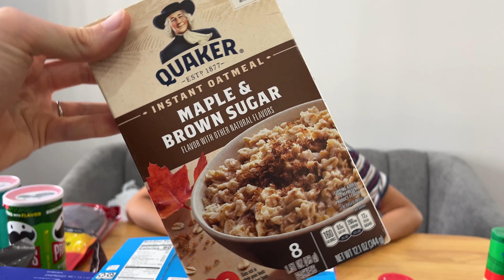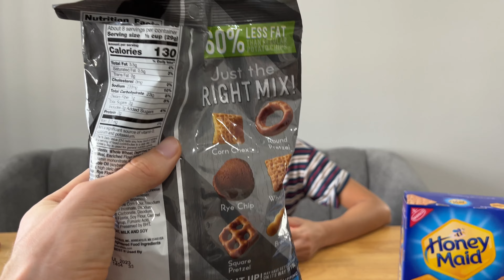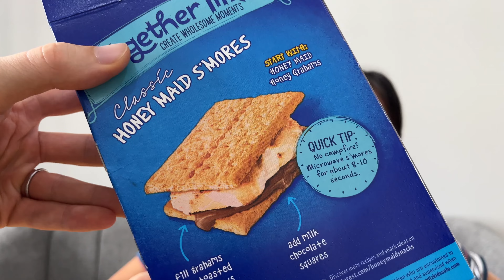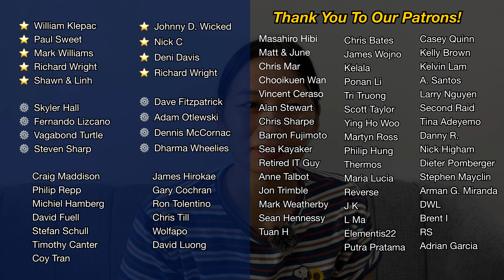Vietnamese Girl Tries American Snacks For The First Time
I brought back some of my favorite childhood American snacks for my Vietnamese wife to try and get her reaction.

Which snack is your favorite? What US foods did I miss?

GoPro Hero 11 Black
DJI Pocket 2

🎤🎤🎤 CAMERA GEAR
My main microphone
My main gimbal